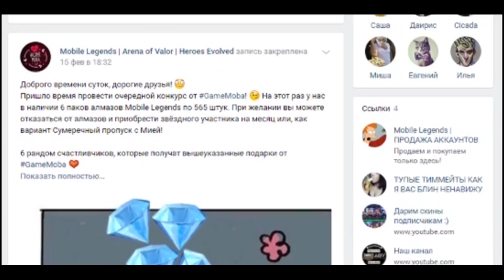ВСЕ О ФИЗ КРИТАХ! БАГ МОСКОВА! ЯРОСТЬ БЕРСЕРКА И БАГРОВЫЙ ПРИЗРАК! ОСНОВЫ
Mobile Legends

ВСЕ О ФИЗ КРИТАХ! БАГ МОСКОВА! ЯРОСТЬ БЕРСЕРКА И БАГРОВЫЙ ПРИЗРАК! MLФакты#3

разбор критов
Эксперименты с критами
MLФакты
криты
Москов
Наталья
Леоморд
Баг москова